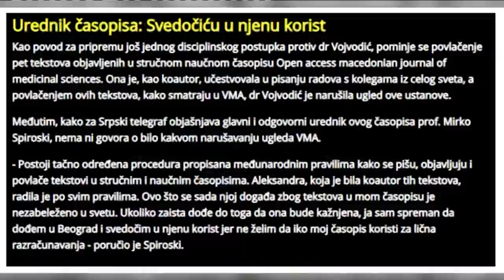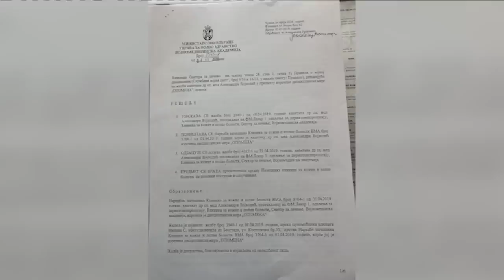SKANDAL NA VMA - Ko mobinguje dr Vojvodic, a leci laznim diplomama?! - DJS - (TV Happy 19.12.2020)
Gosti: Dr Aleksandra Vojvodić - Doktorka sa VMA koja je 6 godina mobingovana
Aleksandar Milićević - Advokat
Dr Jovana Stojković - Predsednik pokreta "Živim za Srbiju"